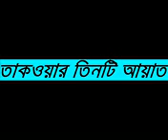Bangla waz takwar 3ti Ayat By Sheikh Motiur Rahman Madani